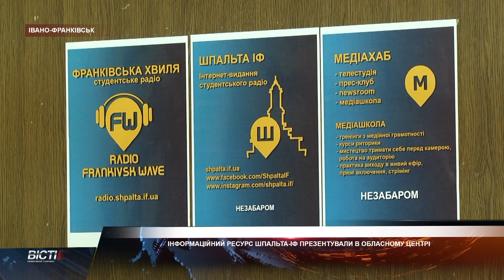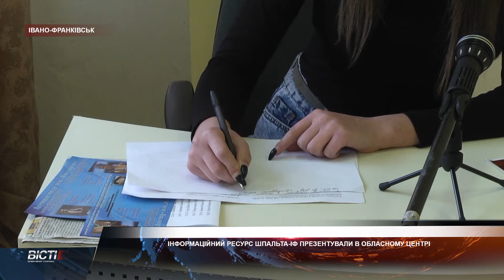Інформаційний ресурс Шпальта-ІФ презентували в обласному центрі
Шпальта.іф.юа. В одному із вишів Івано-Франківська презентували проєкт мобільної версії сайту Студентського радіо міста.